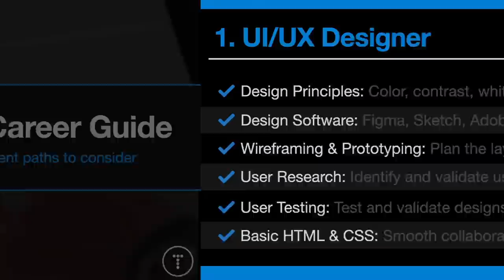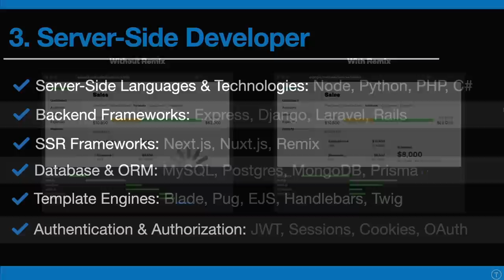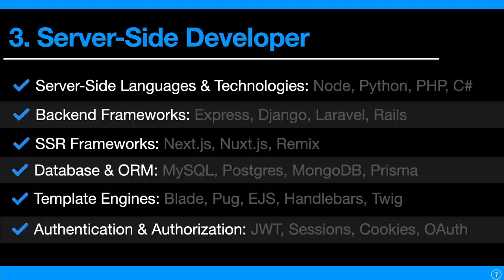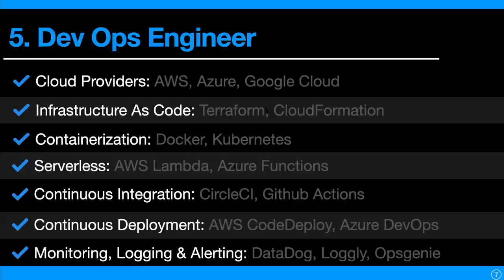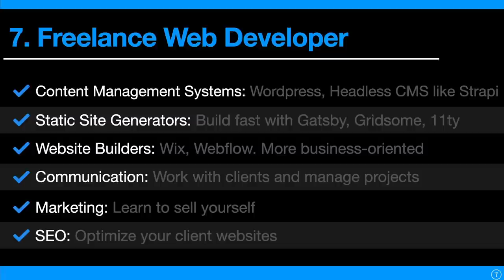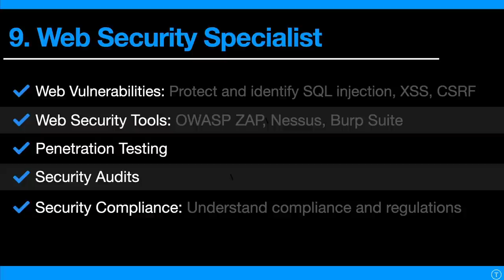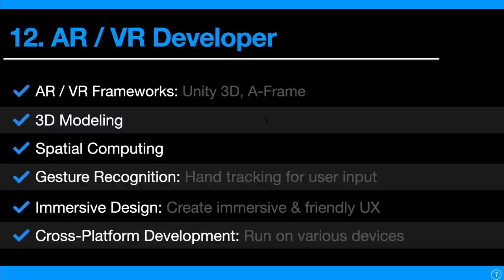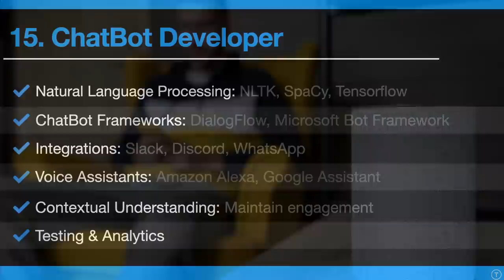15 Web Developer-Related Career Paths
In this video, we will look a bit deeper than frontend, backend, and full stack. We will explore 15 different web dev-related roles including UI/UX Designers, SPA Developers, API/microservices developers, Blockchain, IoT and much more.

Timestamps:
0:00 - Intro
2:37 - 1. UI/UX Designer
4:42 - 2. SPA/Frontend Developer
6:10 - 3. Server-Side/Full Stack Developer
8:25 - 4. API/Microservices Developer
9:50 - 5. Dev Ops Engineer
11:18 - 6. Mobile Developer
12:45 - 7. Freelance Web Developer
15:29 - 8. Ecommerce Developer
16:57 - 9. Web Security Specialist
18:09 - 10. Web Game Developer
19:01 - 11. Blockchain Developer
19:55 - 12. AR/VR Developer
20:52 - 13. PWA Developer
21:45 - 14. IoT Developer
22:50 - 15. Chatbot Developer
24:13 - Conclusion